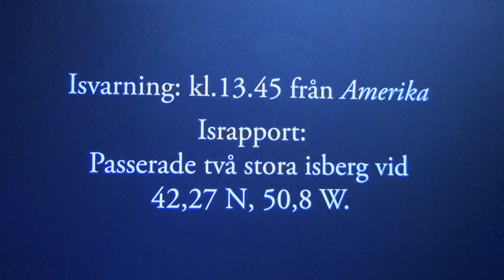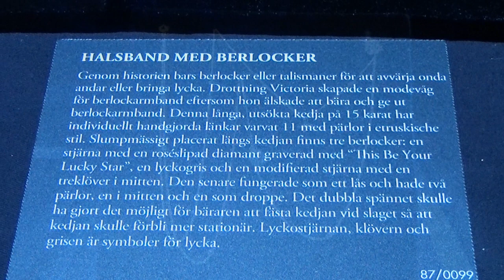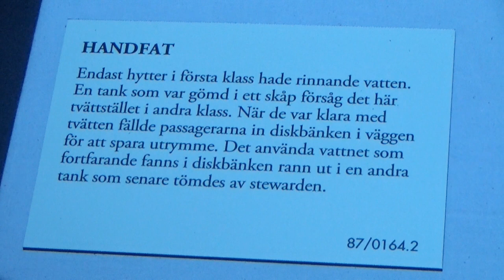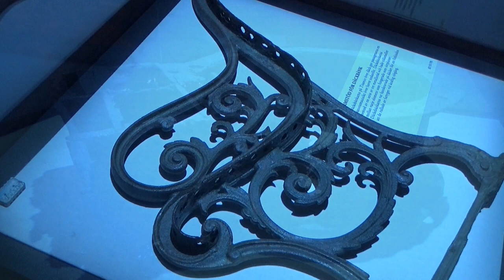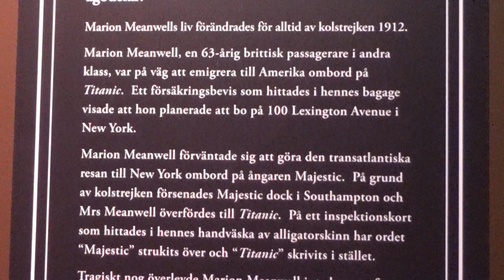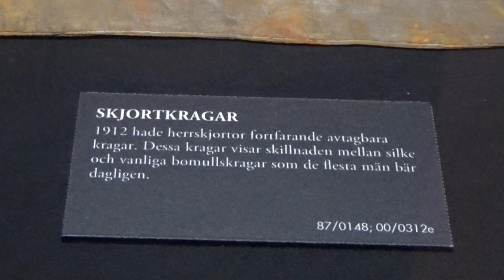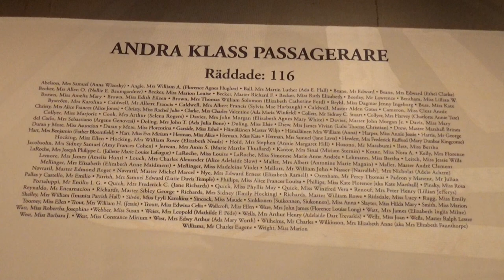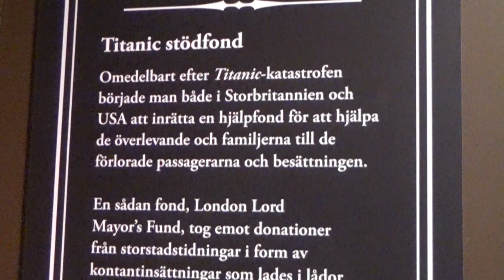En film från mitt besök på Titanic, The Artifact exhibition i Linköping - 3 juni 2023, del 2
En film från mitt besök på Titanic, The Artifact exhibition i Linköping - 3 juni 2023, del 2 av 2